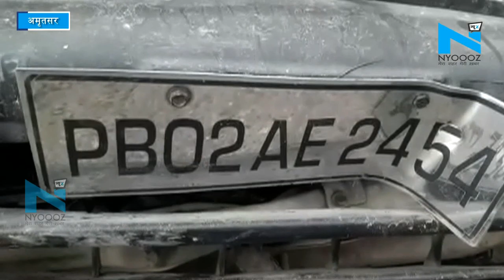Amritsar, Tarn Taran बाई पास रोड़ पर कोहरे की वजह से 6 गाड़ियां आपस मे टकराई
अमृतसर तरनतारन बाई पास रोड़ पर कोहरे की वजह से 6 गाड़ियां आपस मे टकराई...अमृतसर के बड़ाला गॉव की घटना
...7 लोग गंभीर रूप से हुए घायल
...कोहरे की वजह से हुआ हादसा
...मौके पर पहुंची पुलिस ने किया मामला दर्ज